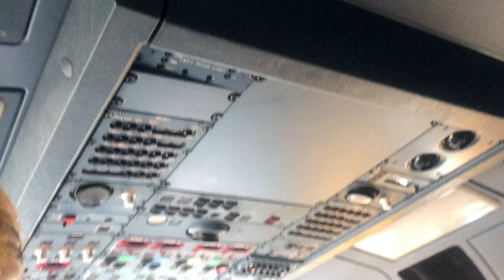MAURITIUS 2018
Hey guysss! So in April, i went to Mauritius and i decided to make a vlog sorta montage movie of it!

So I'm not sure how often I'm gonna be posting or what sorta videos I'm gonna post, but I do know I'm gonna make a montage of clips whenever I go away! I'm gonna try post as regularly as i can, and when I'm not doing travel vlogs, i'll probably post the odd beauty or skit video x Love you all loads